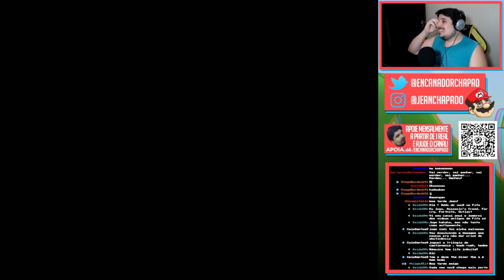O MELHOR jogo de Dragon Ball! - Dragon Ball Advance - Parte 1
GamerTag: JeanTR
PSN: JeanChapado